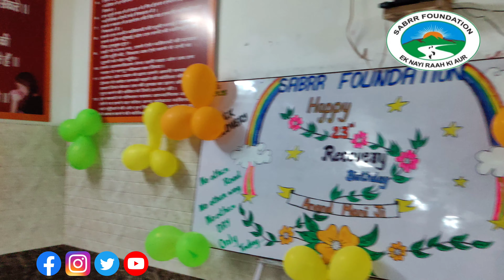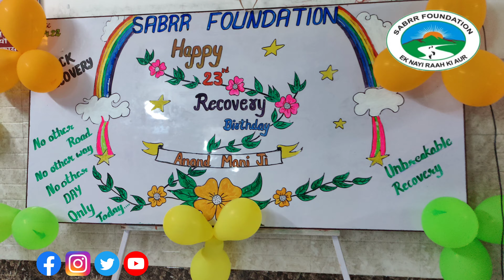Maine Maut Dekhi Hai | 23rd Recovery Birthday | Anand Mani ji | Sabrr Foundation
वो मंजर याद कर
आज भी आंखों में आंसू ,
आ जाते है !
मत रुलाना अपनी मां को दोस्तों,
जाने वाले फिर लौट कर नहीं आते है ।
मां तू देख रही है ना,
मैं पहले खुद सुधरा हूं ,
अब सबको सुधार रहा हूं ,
जो दर्द तूने सहा मां,
कोई और मां ना सहे
यह कोशिश में कर रहा हूं ।
A Short Vlog Of Sharing Session ,
  23rd  RECOVERY BIRTHDAY OF MR. ANAND MANI JI
             [SENIOUR COUNSELLOR IN DELHI CAMPUS]
DON'T WAIT BROTHER'S.
SHARE THIS AWARENESS TO EVERYONE
YOUR ONE SHARE CAN SAVE A LIFE ,
 BE SOMEONE'S LIFE SAVER
     BE SOMEONE'S HERO.
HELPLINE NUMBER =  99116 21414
   FOR MORE VIDEOS FOLLOW OUR OTHER ACCOUNTS

THANKYOU.